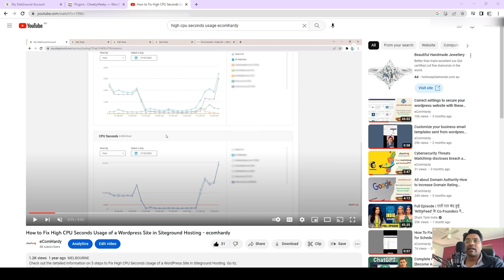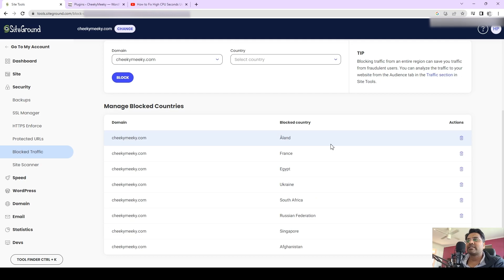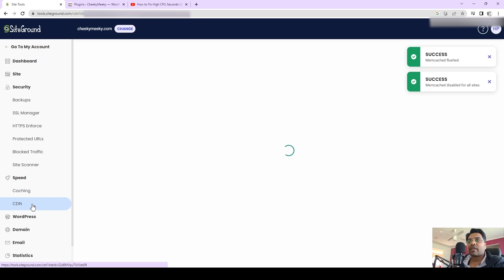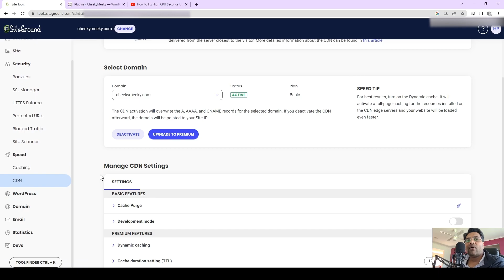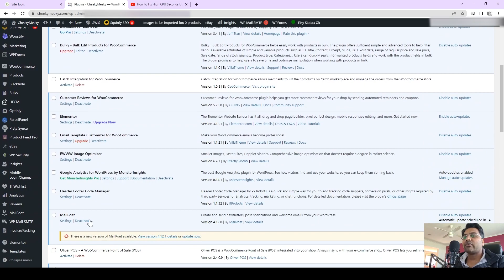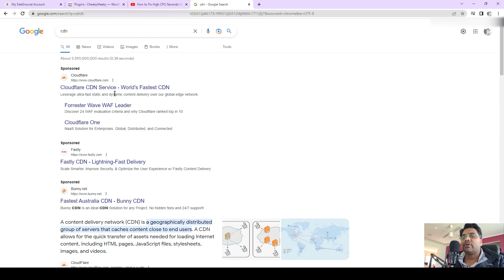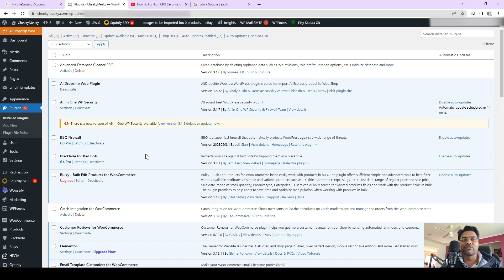How to Fix High CPU Seconds Usage of a Wordpress Site in Siteground Hosting PART 2 - ecomhardy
★My most recommended hosting provider★

Checkout the video on best security settings to set up All in one WP Security plugin here;

Check out the detailed information on 5 steps to Fix High CPU Seconds Usage of a WordPress Site in Siteground Hosting. Go to;

To make a website from scratch and for more eCommerce based tutorial videos,

In PART 1 video, I have mentioned a few steps to improve high CPU seconds usage of WordPress website in siteground hosting.

Step 1 - Choose to run a website with Ultrafast PHP is your plan have that option.

Step 2 - Change PHP version to Siteground managed PHP.

Step 3 - Check Traffic and Error Log under statistics data and see what sort of errors are repeated in the error log.

Step 4 - First, you need to disable the script to be executed every time someone loads one of your pages. To do this, open the wp-config.php file in your main WordPress folder and add the following line before the “/* That’s all, stop editing! Happy blogging. */” line:

define('DISABLE_WP_CRON', true);

Step 5 - Disable/Limit WordPress heartbeat using Siteground's SG Optimizer plugin.

All the steps with useful information are provided there.

Bonus video: To know How to point the domain name servers to your hosting, check out the link;